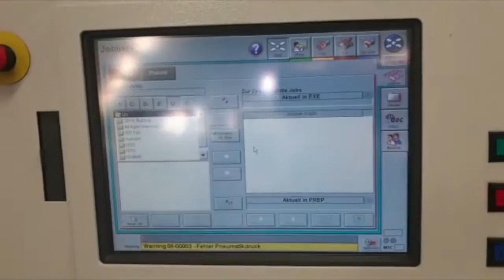NEW ENTRY AT EDM SWISS - FI 2050 TWO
Presentation of a new machine arrived at EDM Swiss